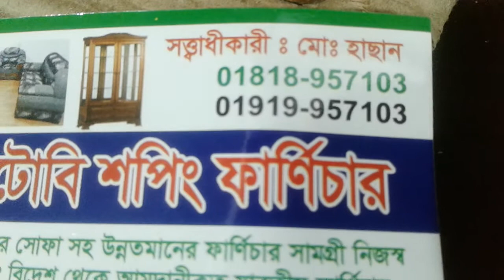রাজকীয় ডিজাইন || গ্যারান্টি করা || লেকার খাট কালেকশন || দাম জানুন || Mawa Shopping Vlog